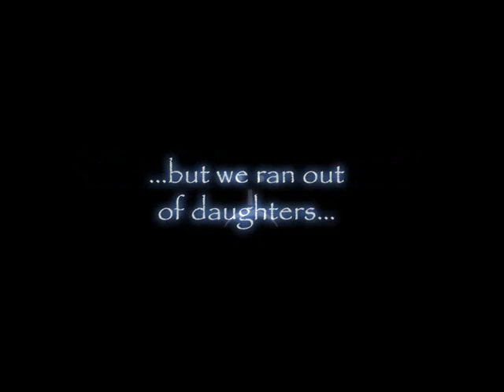Bulgarian CID - The Daughters of Ivan Asen II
Video from the Bulgarian CID at Jacobs University.